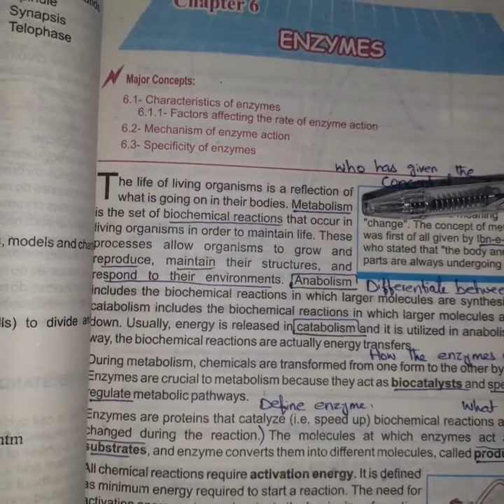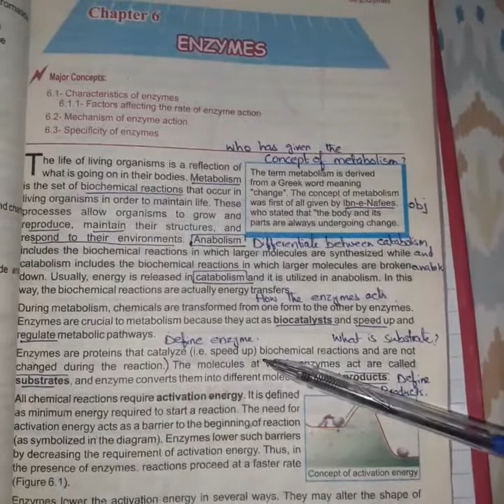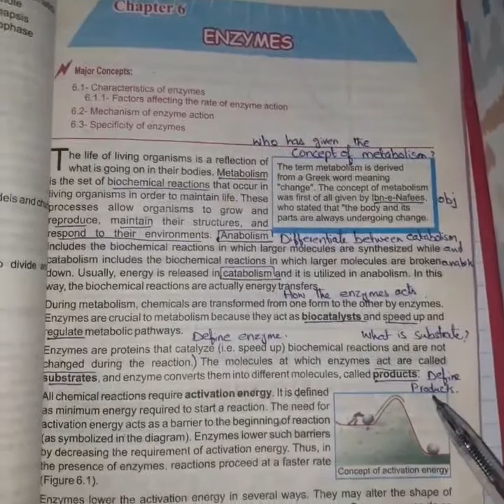Enzymes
Introduction to Enzymes
class 9th Biology PTBB